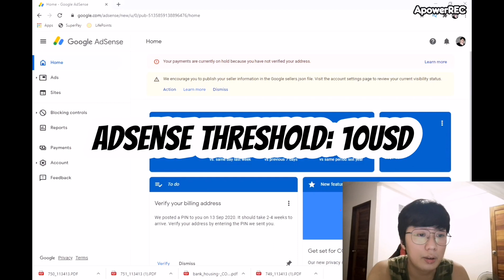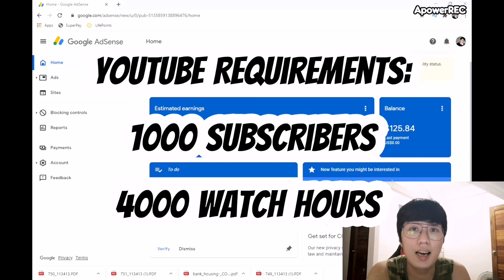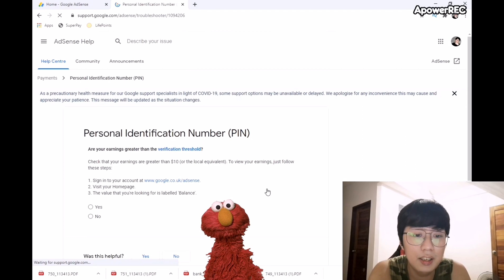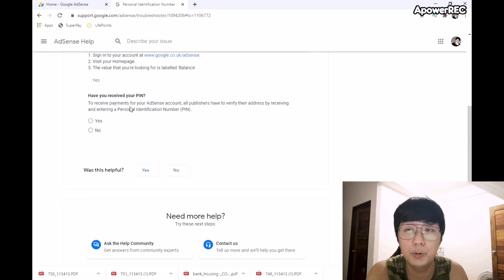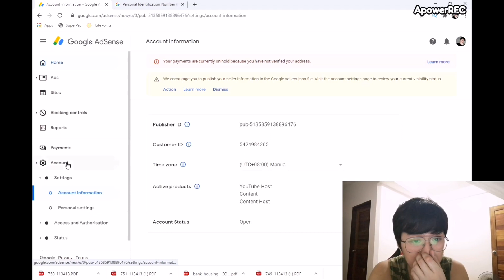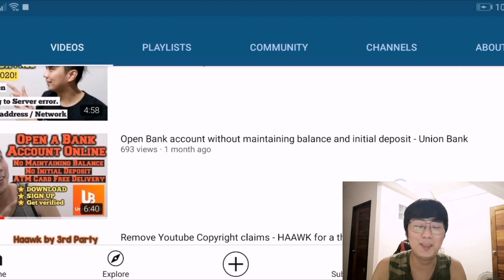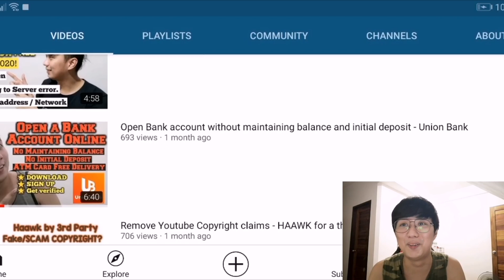Google Adsense Manual verification + FAQs - Johndam District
Learn how to manually verify your Google AdSense account step by step — no shortcuts, just the right way to get approved and start earning!"

Open Bank account without maintaining balance and initial deposit - Union Bank